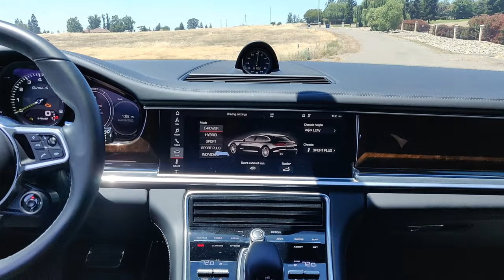Car Edits 2020 Porsche Panamera E-Hybrid Sport Turismo 680 horsepower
Only 4 Of these models in the United States Pushing about 680Hp! Fun Montage  Tune in for more!

2020 Porsche Panamera E-Hybrid Sport Turismo Car edits

Like the sun rising in the east and setting in the west, the electrification of cars is inevitable. But don’t worry about it screwing up Porsche’s Panamera. While many plug-in hybrids set new standards for awful styling, lifeless powertrains, and numb chassis, this seductive hot-rod hybrid wagon isn’t among

The foundation of the E-Hybrid’s powertrain is the Volkswagen Group’s twin-turbocharged 4.0-liter V-8, tuned, in Panamera Turbo spec, to 550 horsepower and 567 pound-feet of torque. Sandwiched between the aluminum engine block and the eight-speed dual-clutch transmission is an electric motor fed by a 14.1-kWh lithium-ion battery. It’s good for an additional 136 horses and 295 pound-feet of thrust. Combined output rivals that of many supercars: 680 horsepower and 626 pound-feet.

Though the allure of 14 miles of EPA-rated all-electric range—a number we surpassed on multiple occasions—is strong in certain social circles, it’s the glut of power that intrigues us. Toggling between the modes—E-Power (electric-only operation), Hybrid Auto (ECU-determined power source), Sport (combustion engine always on), and Sport Plus (combustion engine always-on, aggressive regeneration)—is as simple as turning a knob on the steering wheel. But standing on the brake and applying full throttle in any mode will activate launch control. When it’s triggered, the engine revs to 5000 rpm. Release the brake pedal and all four Michelin Pilot Sport 4s claw into the tarmac, the launch hitting harder than a Frank Dux roundhouse [see “Whiplash”]. The run to 60 mph—in 2.9 seconds—happens faster than you can say Porsche Panamera Turbo S E-Hybrid Sport Turismo. Keep the throttle pinned and the quarter-mile flies by in 11.1 seconds at 126 mph, besting the nonhybrid Panamera Turbo Sport Turismo by 0.5 seconds. In less than half a minute, you’re at 180 mph.

With this long-roof Porsche tipping the scales at 5307 pounds, 564 more than the nonhybrid wagon, its handling is as mind-bending as its acceleration. Porsche Dynamic Chassis Control Sport pairs 48-volt front and rear active anti-roll bars with adaptive air springs, keeping the body flat all the way up to the 0.99-g roadholding limit. The steering is precise as the wagon carves corners with assistance from a torque-vectoring system and the optional rear-axle steering.
Brake feel, however, is the one constant reminder that you’re piloting a hybrid. There’s an unpredictable regen­erative squish before the 28 total pistons housed in the S E-Hybrid’s Acid Green calipers gain useful to purchase on the standard carbon-ceramic rotors. Despite the wonky pedal, this two and a half tons of fun stops from 70 mph in a concise 154 feet. With a base price of $189,450, this kinetic missile isn’t cheap, but it’s a ray of insanely rapid hope on the electrified horizon.

Whiplash

The electrified Panamera Turbo wagon is in an elite class of catapults. Its average longitudinal g-force in the first second of acceleration far exceeds that of its gas-powered rivals. Every car listed here hits 60 mph in less than three seconds, but only one pulls harder than the S E-Hybrid Sport Turismo.